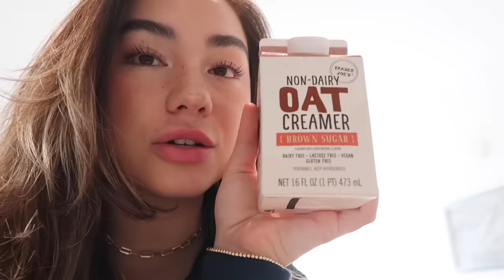pack with me for my first trip as a 737 pilot! + recap of my training experience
I'm backkk! I've missed you all so much and can't wait to start sharing again! I had an amazing training experience and can't wait to start flying the line on a new aircraft. Pack with me on my first trip being back in the skies!!

xx,
Sara